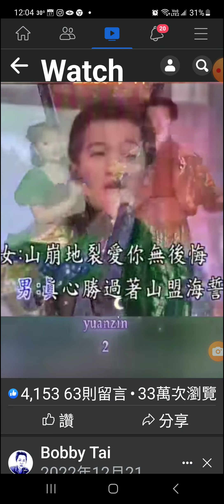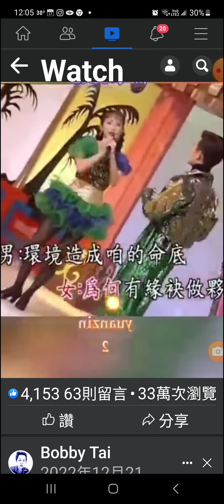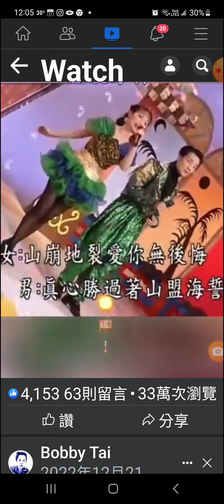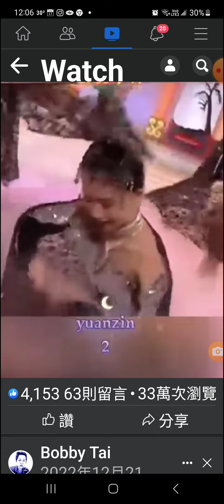一生只愛你一個